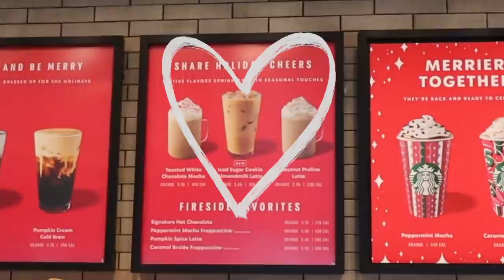I’M OBSESSED AND I DON’T CARE WHO KNOWS IT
shop any of my fall outfits here!

Whoever claims to love God yet hates a brother or sister is a liar. For whoever does not love their brother and sister, whom they have seen, cannot love God, whom they have not seen.
1 John 4:20